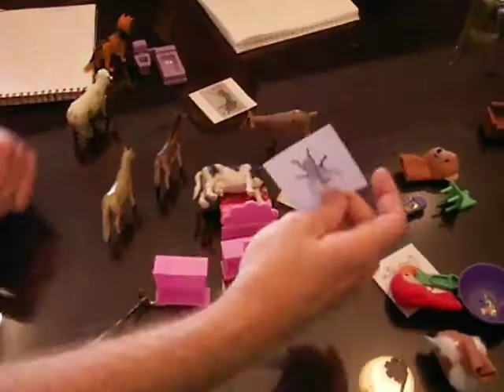Learn Arabic: animals;actions; prepositions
Camel, walk, above, ant, dog, toilet, drink, toilet, behind, fly, on, cat, next to,